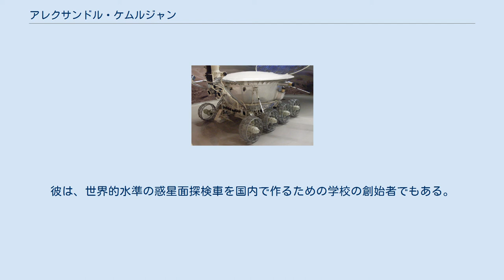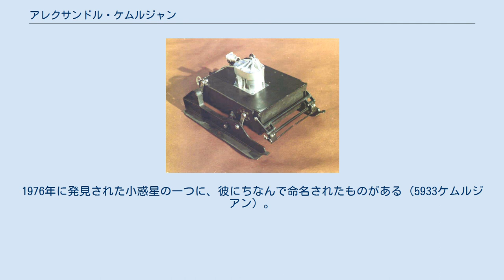アレクサンドル・ケムルジャン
ルノホート1号（ルノホート計画も参照） Prop-M Rover（マルス2号も参照） アレクサンドル・ケムルジャン（露: Алекса́ндр Лео́нович Кемурджиа́н、1921年10月4日 - 2003年2月25日）は、ソビエト連邦（ロシア）の設計技術者。
アレクサンダー・ケマルジャン、アレクサンダー・ケマルジアン等の表記もある。
 彼は、コロリョフ設計局（OKB-1 現S.P.コロリョフ ロケット&スペース コーポレーション エネルギア）の主任設計者セルゲイ・コロリョフの依頼により、ラーヴォチュキン設計局（OKB-301 現S・A・ラーヴォチュキン記念科学生産合同）において、当時の設計局代表ゲオルギー・ババキンと共に自走式の「ルノホート」（月面車）や火星面探検車（露: Марсоход）製作の指揮を執った。
また、それらを初めとして極限状態での活動を前提にした自働もしくは遠隔操縦の機械をいくつも製作した。
その中にはチェルノブイリ原子力発電所事故の事後処理に使われたものもある。
彼は、世界的水準の惑星面探検車を国内で作るための学校の創始者でもある。
 ウラジカフカス生まれ。
サンクトペテルブルクで没。
1976年に発見された小惑星の一つに、彼にちなんで命名されたものがある（5933ケムルジアン）。